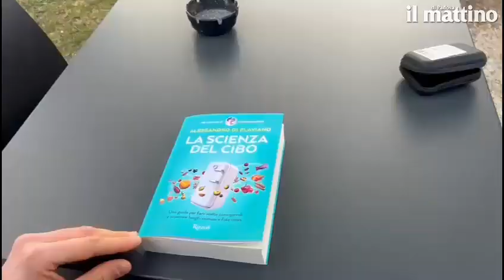Padova, il giovane divulgatore alimentare Di Flaviano e il suo primo libro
BUONGIORNO MATTINO / Si chiama Alessandro Di Flaviano, ha 27 anni, &egrave; laureato in sicurezza alimentare ed &egrave; una star dei social come divulgatore. Ha di recente pubblicato anche il libro "La scienza del cibo" con Rizzoli. Si racconta nel buongiorno mattino di Leandro Barsotti